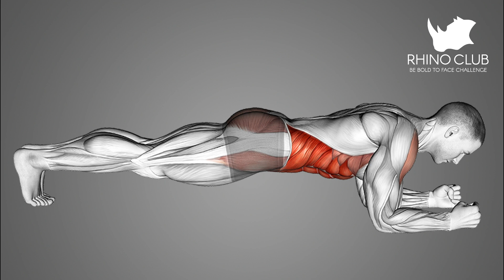Core Workout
Sculpt a strong and stable midsection with these killer moves.

3x10
plank
superman
front arch

muscles involved
1.shoulder, abs
2. gluts, hamstring
3.backmuscles